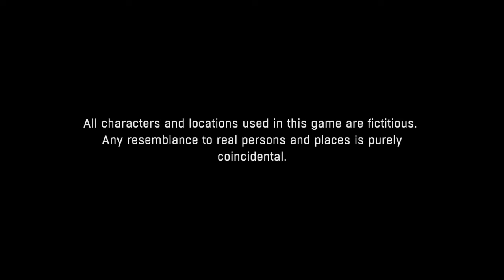Dying Light: The Following – Enhanced Edition_20200417120533